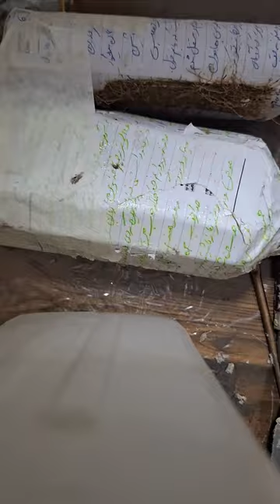پاپیه_ماشه آموزش دکوراتیو papercraft آرتیست هنر painting paletas